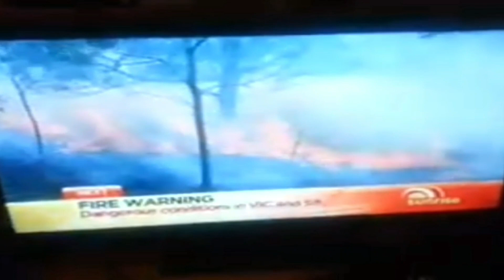17 March 2023